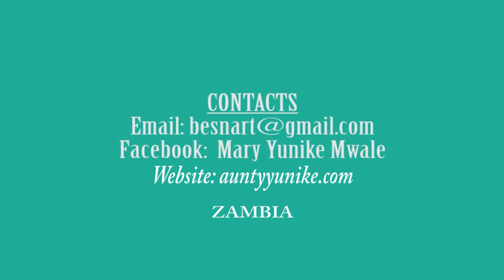EVIL STEPMOTHER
Wicked stepmother. We have all either known of one, lived with one or encountered one. In this video Aunty Yunike shares how not doing unto others as you would like them to do unto you hurts you more than you know.